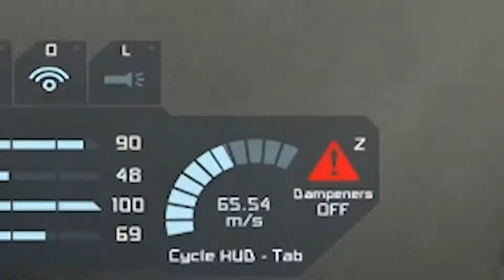[SPACE ENGINEERS] Space "D" launch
After many crashed atmospheric mining ships, the next logical step came to mind. Let's build a self sustaining space station for space! (and hope it doesn't blow up or crash.)

Accompagnied by and with stolen funds from Morrolan I managed to produce such station. It's a bit of a frankenstein monster, but eh, it will do. Witness the first voyage of the Space "D".  Feel free to speculate what the D stands for.